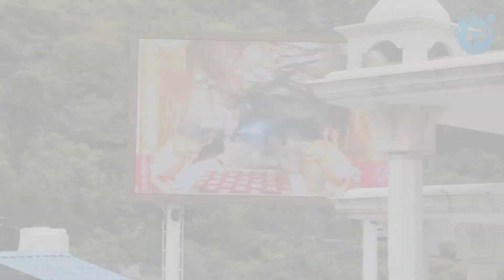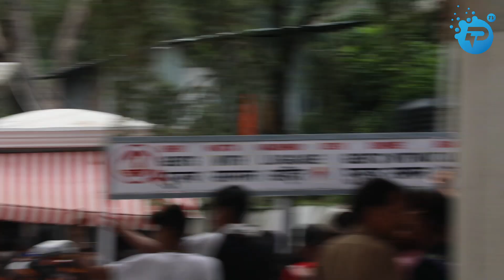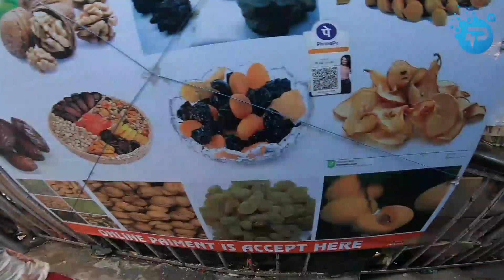Vaishno Devi yatra Full Experience | Prishi Honeymoon Ep 12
Vaishno Devi Market Tour and Reviews | Vaishnodevi Market Prank | Prishi Honeymoon Ep 11

All about Vaishno devi Yatra | How to book helicopter ride at vaishno devi? | Prishi Honeymoon Ep 10

Personal Brand:
Book Your Everest Base Camp Trek 2023
Trippysoulwe Tour & Travel Company (Paid Travel Packages):
Icreatify Digital Solution (Digital Marketing Agency)